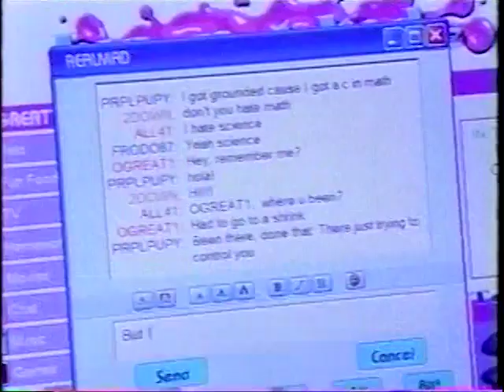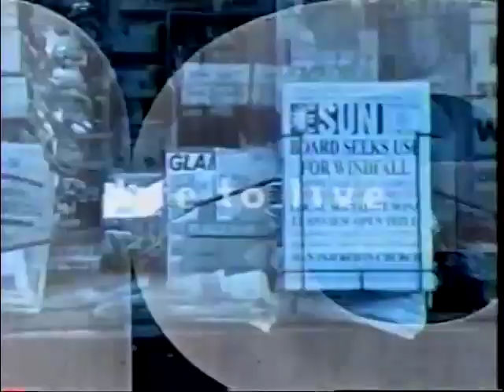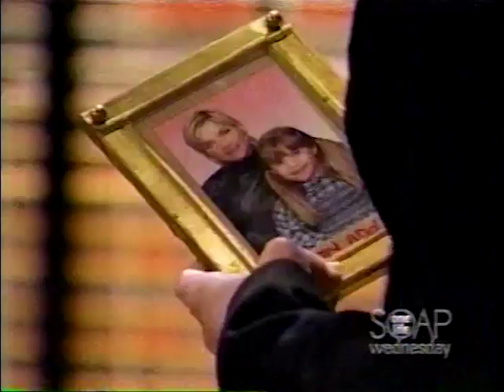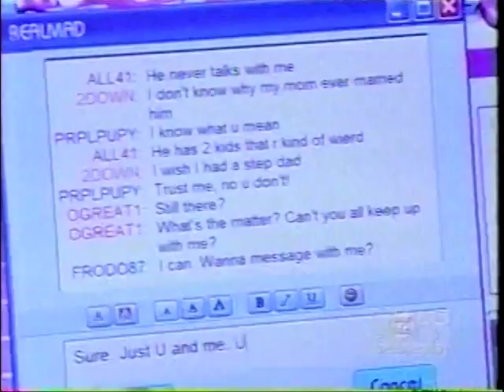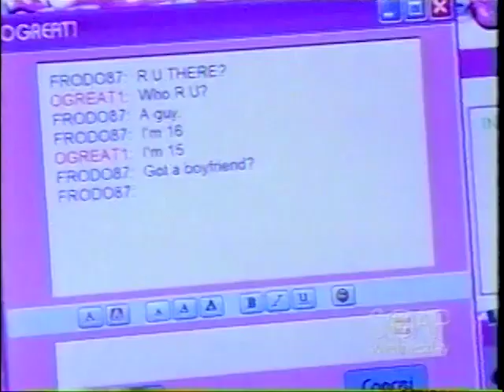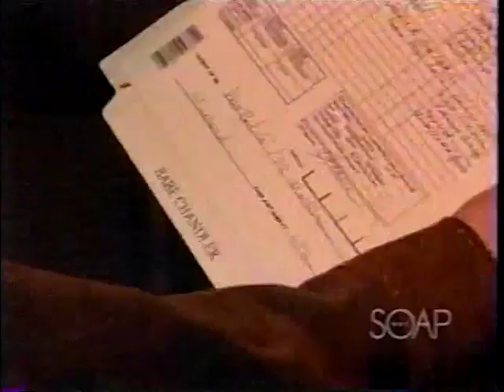One Life to Live April 7, 2004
Notably in this episode, Starr continues with her teen chat room conversations, "Todd" & Blair talk about Starr going to a psychologist and her being bullied in school,  Dorian returns from her trip & Vickers make his discontent known, Paul & Natalie go on a date but Paul wants more than that, Dorian gives Adriana a photo of her father to warn her, "Todd" continues to expand his web of schemes around Kevin at Buchanan Enterprises and helping Kelly with Baby Ace's blood type, Paul begins to unravel in this baby switch scheme, and Dorian brings Viki a health-basket.